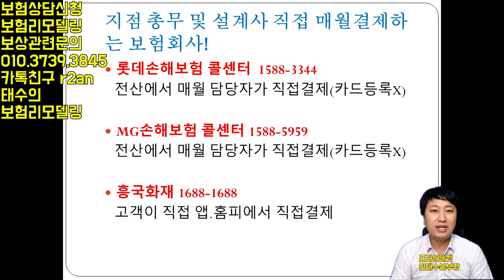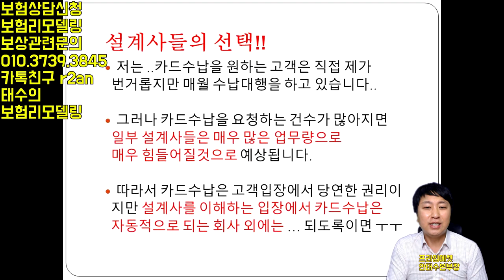매월 빠져나가는 보험료 카드로 자동이체 하는 방법공개-현금은 이제그만!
매월 빠져나가는 보험료 현금으로 그만 납입하시고
카드로 납입하여 카드포인트와 실적 쌓이시고 . 보험료도 해결하는
노하우 공개해드립니다...

메리츠화재  콜센터 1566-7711
   전화 한통화만 하면 끝  .  카드번호 유효기간 .

한화손해보험 콜센터 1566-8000
   고객이 콜센터로 전화후 지점내방하여
   신분증 제시후 카드 등록하면 끝

농협손해보험 콜센터 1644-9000
   카드납입신청서 +신분증 팩스접수후 끝

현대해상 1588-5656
  콜센터 카드등록후 담당자가 전산에서 매월결      제

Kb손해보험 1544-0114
   전산에서 카드등록(신청서발행+본인인증)후
   전산에서 매월 담당자가 결제

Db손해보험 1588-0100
   전산에서 매월 담당자가 결제 (카드등록 X)

롯데손해보험 콜센터  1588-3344
   전산에서 매월 담당자가 직접결제(카드등록X)

MG손해보험 콜센터 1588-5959

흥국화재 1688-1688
   고객이 직접 앱.홈피에서 직접결제

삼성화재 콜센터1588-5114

보험회사가 일부러??

결론…!!

금감원이나 소비자연맹에서 카드수납을 하라고 권고를 하지만 보험회사는 수납을 하는대신 번거롭게 하여 고객이 수납을 못하게끔 하는 꼴…

또한 본사가 관여를 안하고 자동수납으로 할수 있는 시스템이 있음에도 불구하고 설계사 및 지점총무에게  전달하여 내부적으로 복잡하게 만들어 설계사들이 영업하면서 카드수납을 못하게끔 만든 꼴….

설계사들의 선택!!

  저는 ..카드수납을 원하는 고객은 직접 제가
 번거롭지만 매월 수납대행을 하고 있습니다..

그러나 카드수납을 요청하는 건수가 많아지면 일부 설계사들은 매우 많은 업무량으로 매우 힘들어질것으로 예상됩니다.

따라서 카드수납은 고객입장에서 당연한 권리이
  지만 설계사를 이해하는 입장에서 카드수납은
  자동적으로 되는 회사 외에는 … 되도록이면 ㅜㅜ

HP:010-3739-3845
카톡친구추가:r2an
카톡플러스친구:태수의 보험리모델링